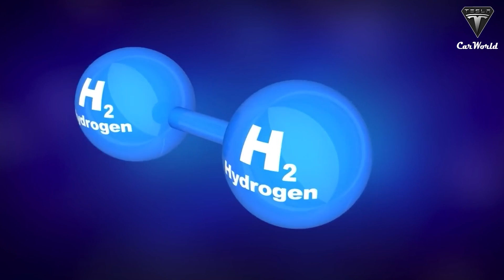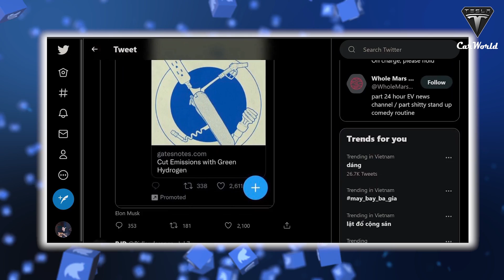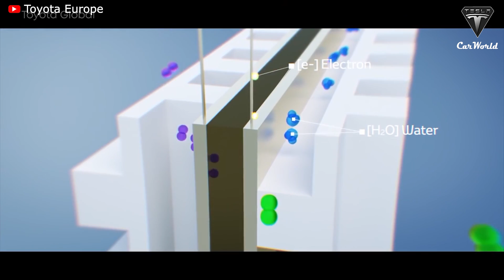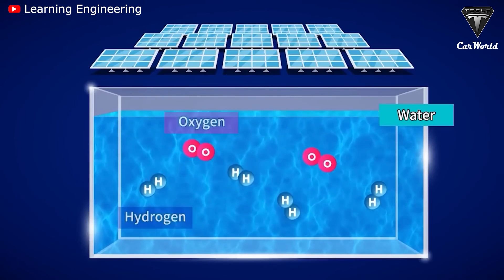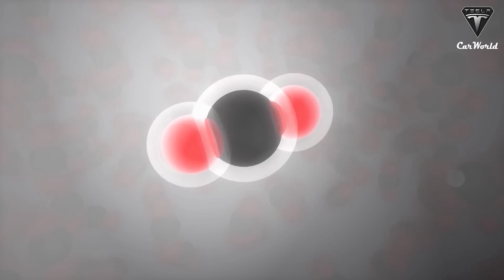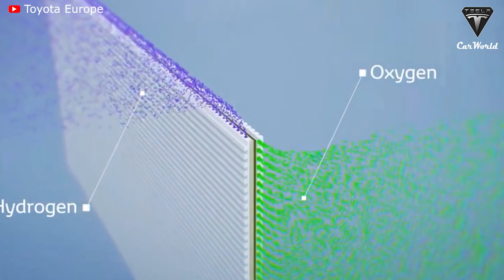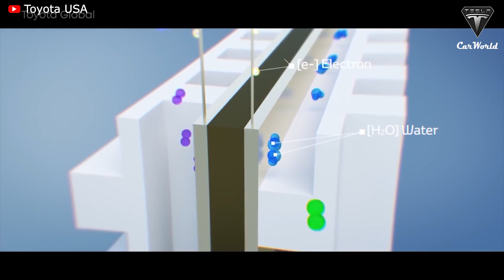It Happened! New Hydrogen Breakthrough, Shocked by the Cheap Price of $0.80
The US has projects to produce green hydrogen in large quantities with the aim of bringing the cost of hydrogen to a level that’s competitive with lithium batteries and gasoline.
The average price for hydrogen fuel in California is about $16/kg. Annual fuel costs for the Toyota Mirai, Honda Clarity Fuel Cell, and Hyundai Nexo are $4,495, which is three to four times the cost of gas-powered alternatives and electricity.
However, Breakthrough Energy Ventures invests in companies working on clean hydrogen. And the Breakthrough Energy Catalyst program speeds up the time to market for clean hydrogen, among other climate technologies. Therefore, the price of hydrogen is expected to decrease significantly in the coming years.
Once scaled up, the cost of green H2 will fall to just over $1/kg in 2025 and around $0.80/kg by 2030, a 20-times lower price than the previous price.
The cheapest location for renewable H2 would be Qatar ($2.62/kg), followed by Saudi Arabia ($3.23/kg), Oman ($3.58/kg), and the UAE ($4.51/kg) when using alkaline electrolyzers, with prices for PEM electrolyzers roughly $1/kg higher.
We put the cost of producing green hydrogen from renewable energy and electrolysis in a range between $3.73/kg in the US Northwest and $6.50/kg in the Southeast.
At today's prices, the tax credit effectively takes $3/kg off the production cost, which would make green hydrogen produced in the US Northwest, Midcontinent, Southern California, and Rockies the cheapest in the world.
So the potential of clean hydrogen is tantalizing, and its necessity is becoming clearer every day.
A 2017 survey of 1,000 global auto executives concluded hydrogen fuel cell technology will ultimately outperform battery-powered electric vehicles.
California has a target of 200 hydrogen fueling stations and over 47,000 hydrogen vehicles by 2025 and is hoping that hydrogen will help balance its electric grid.